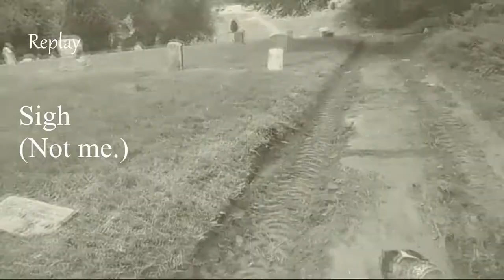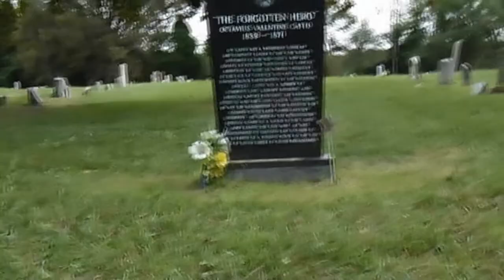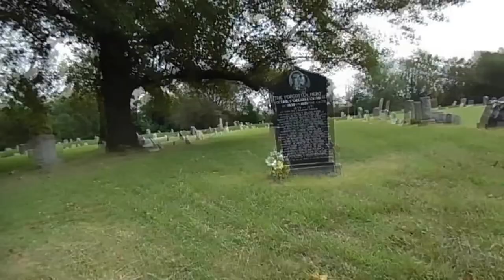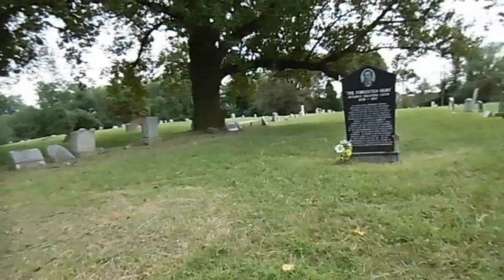Finding Octavius Catto's Grave / Graveyard Vlog #5 / HAUNTober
I'm planning a very exciting location this weekend. Can you guess where I'm going? Hint 1: It's in Pennsylvania. Hint 2: It was on television two years ago. I hope you enjoyed. 👻 ghoulteam on Twitter and Instagram!